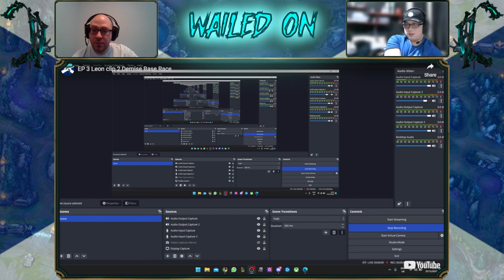Wailed On - Episode 3 - Leon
This is the third episode of the Wailed On interview series. This series will focus on people involved in the Scottish League of Legends scene.

Todays episode features Leon. Leon talks about his competitive roots starting off in the Belong arenas championship and challenger leagues. Moving on to playing with Demise Academy UKEL team. Playing with Dead Again/Skelp Wailers in the Scottish Esports League. Finally his time with Saltire esports in the NLC.

Gallagnar

Timestamps:
00:00 Start
00:29 Introduction
00:52 How did you find out about League of Legends?
02:30 What was your first experience like?
03:44 How did you end up playing the role that you currently play?
05:05 What made you decide to play LOL competitively
06:24 Were you competitive in any other games/Sports before?
06:40 What different tournaments or leagues have you played in?
07:25 Belong Winter 2019 Championship league sub for team fire
09:40 Belong spring 2020 Challenger league
10:40 Was there players in the belong arenas league that you recognized later on in the UKEL?
11:50 LFT, trials with Realm Gaming, Demise UKEL
20:18 How much was involved in playing in UKEL?
24:20 SEL 4
30:55 SEL battlegrounds
34:53 SEL 5
55:05 Playing with Saltire Blue NLC
01:00:46 What percentage of the game is Macro Vs Micro?
01:02:18 What makes a good Jungler?
01:05:21 Are there any players that inspire you?
01:10:46 Are there any peripherals that you swear by?
01:12:17 Highlights clip section
01:19:09 Leon specific question 1
01:20:00 Leon specific question 2
01:21:55 Leon specific question 3
01:25:00 Outro